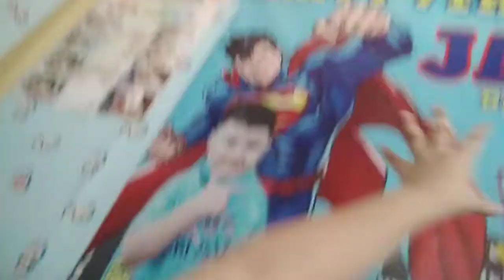room tour sa taas part 2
room tour part 2